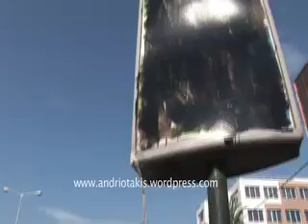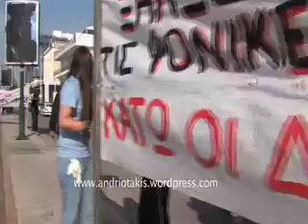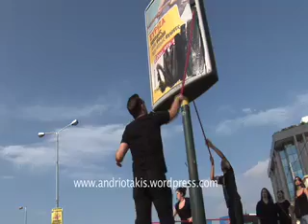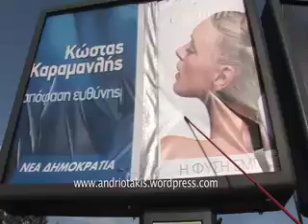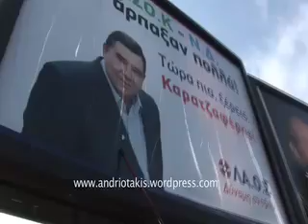"Ξηλώστε τις!"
Με αφορμή το θάνατο του 21χρονου Αποστόλη Μολυβιάτη επάνω σε παράνομη διαφημιστική πινακίδα (24.08.09), συγγενείς, φίλοι, γονείς θυμάτων και ενεργοί πολίτες διαδήλωσαν την Παρασκευή 2 Οκτωβρίου, 2 ημέρες πριν τις εθνικές εκλογές, στη Λεωφόρο Κηφισίας, ακριβώς στο σημείο που έχασε τη ζωή του ο νεαρός. Μιλούν οι αδελφές του Αποστόλη Μολυβιάτη, Νόρα και Μαρία, ο Μανώλης Σταυρουλάκης, πατέρας του Γιάννη Σταυρουλάκη, που έχασε τη ζωή του με τον ίδιο τρόπο σε παράνομη διαφημιστική πινακίδα και ο κ. Κώστας Φωτεινάκης, υποψήφιος βουλευτής του ΣΥ.ΡΙΖ.Α στη β΄Αθηνών.